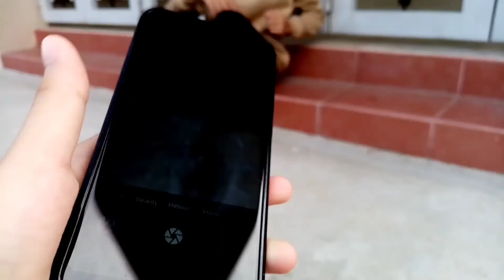(PhotoShoot) Chadler Vlog| Yuan Estella...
COMMEMT

THANKYOUUUU ❤️